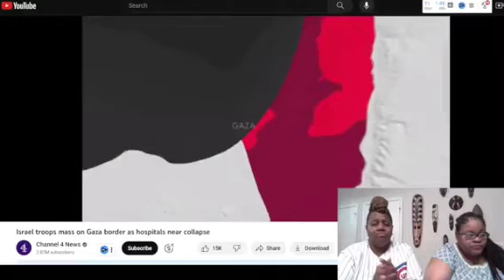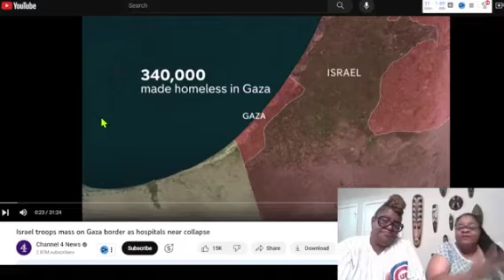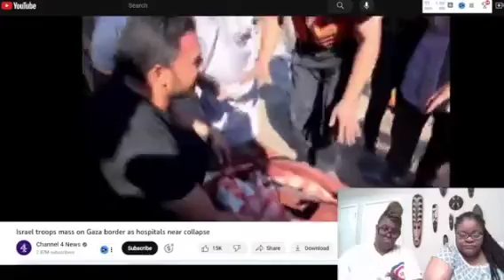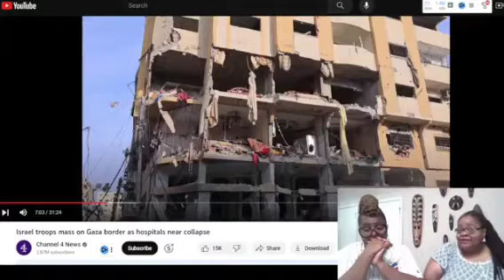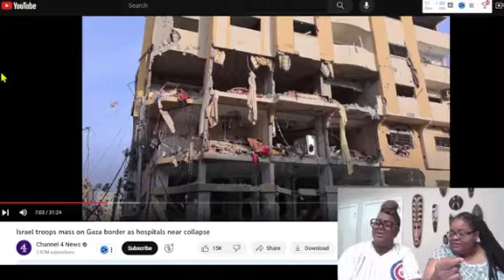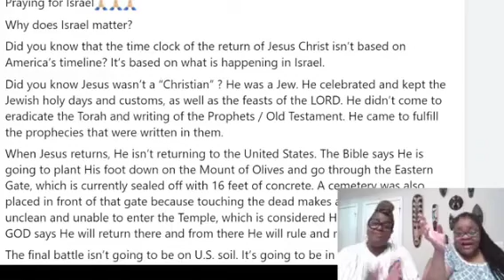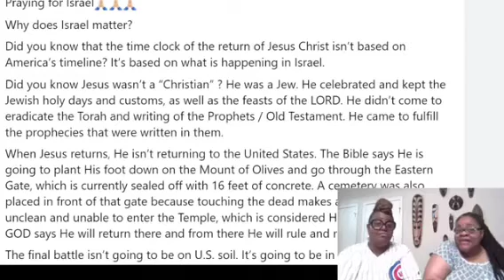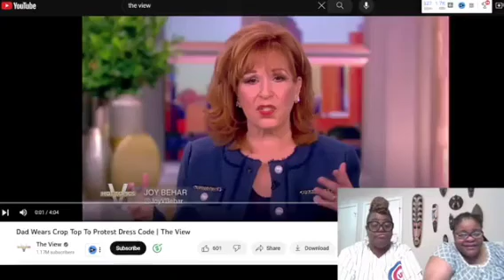Harvard's Pro-Palestine Letter Sparks Controversy and Outrage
Politics/World News
Celebrity News
YouTubers News
Advice Column
Spiritual Corner

Feel free to correct us in the comments but please be respectful.